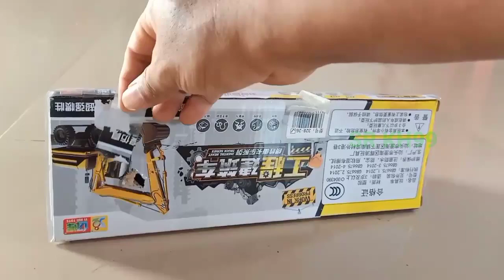Unboxing New truck simulation